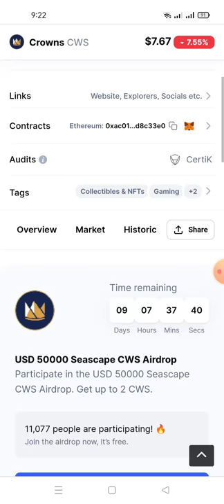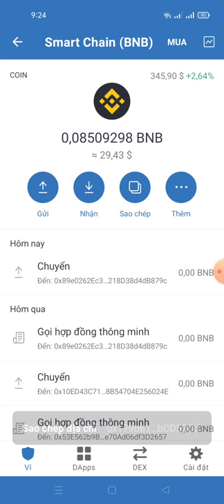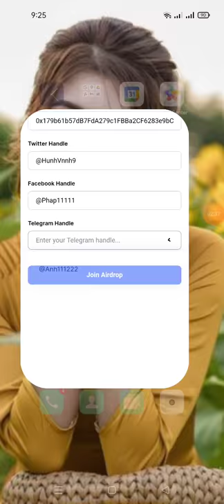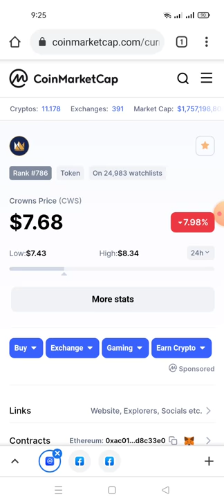hướng dẫn nhận 2 Token pCWS (15$) đến từ trang CoinMarketcap (kèo random cho 3.000 ví may mắn)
các bạn cần có tài khoản CoinMarketcap.com nhé